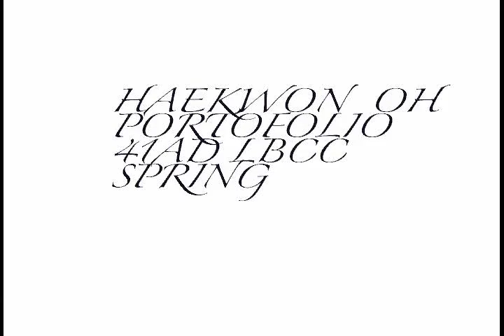photo by haekwon oh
This is LBCC school project. The title
is Wing.